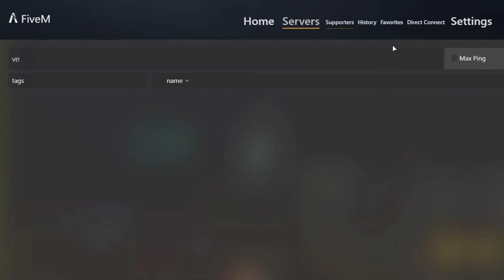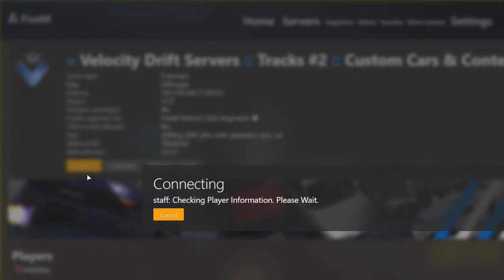Fivem Difting with Jackson and miller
If you want to join our fivem server you can here is a discord